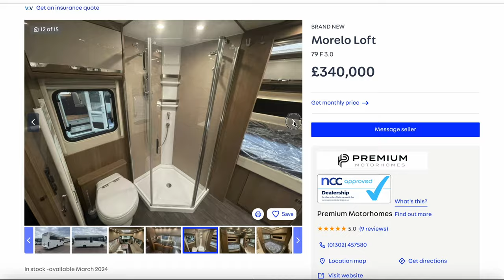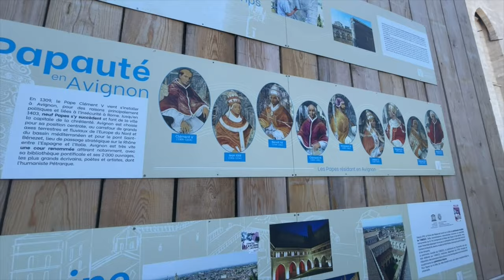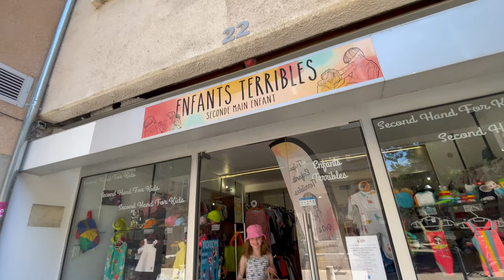Exploring AMAZING Avignon, 🇫🇷 South France Van Life 🇫🇷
Just when we thought France van life couldn't shock us any more we pull into a campsite in Avignon. We quickly discover this campsite, right on the river, was a great place to explore this city.

Avignon is a real gem of the South of France and we explore some of the must see sites in today's video. The market, Pope's Palace, the very famous Pont Saint-Bénézet bridge and other places in this cultural paradise.

As a bit of a side story today. Van life community - does it have a common thread? We loved this place as campers in tents, cars, busses and motorhomes worth upwards of half a million pounds were all on site. Lots of thumbs all round and happy faces.

You've seen what we think about France, and how travel equality seems. well, much more equal. But what do you think? Does it matter what you drive or sleep in, does it affect your enjoyment? Is there a stigma around converted vehicles or older vans?